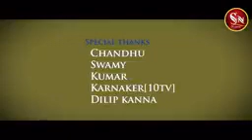rangula Maru Male song dj Telugu